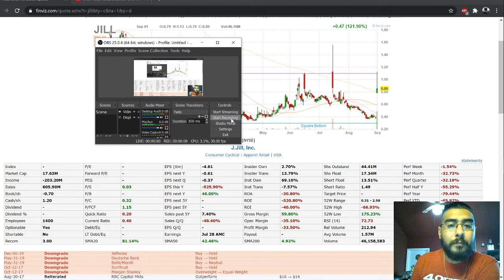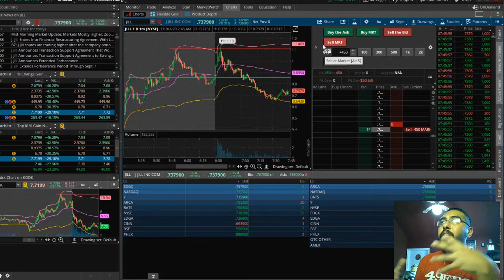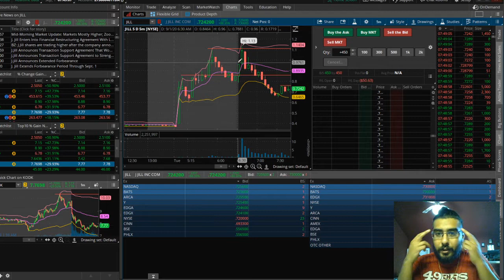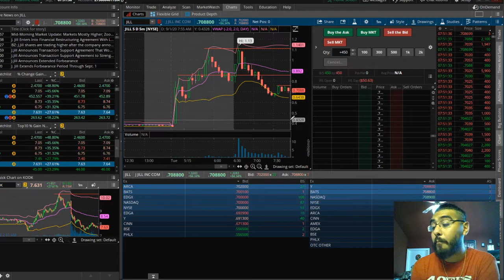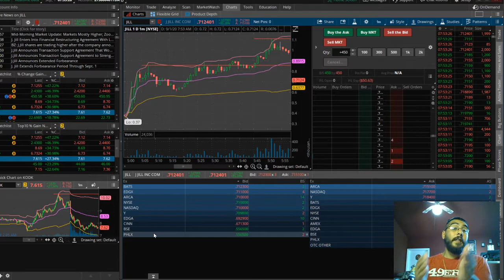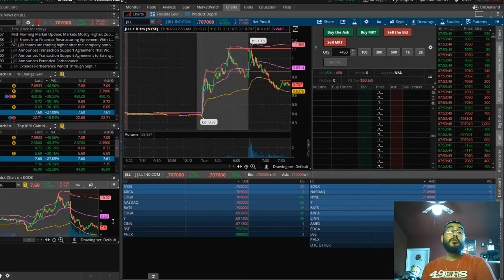A DAY TRADERS JOURNEY DAY 8 WITH JAMES E. (JILL) 9-1-20 -5%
STOCK TRADING DAY TRADING Hey Everybody! I just wanted to document my journey on youtube not only for myself but hopefully bring value to others in my position. If your a beginner trader, expert trader or been studying trading as long as i have (4 years now) I just want ya'll to know everyones journey is different there is no "one way" of doing this, there is no specific "time period" to learn this or anything else for that matter. Mindset is everything an once you master that you can master anything. Please feel free to reach out to me i love talking trading and mindset i plan on posting my whole journey each time I'm in the market either green or red an explain my thoughts an my mindset. LETS HELP EDUCATE AN UPLIFT EACH OTHER AN BE INTERGRATED WORLDWIDE. U KANT STOP MAFIA. U KANT STOP ME FROM SUCCESS! YOU CAN ONLY STOP YOURSELF